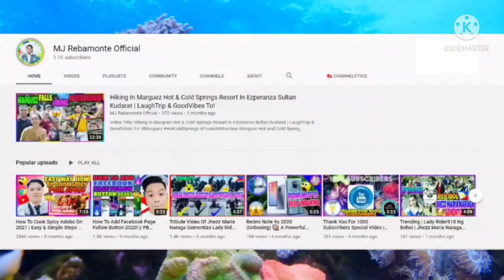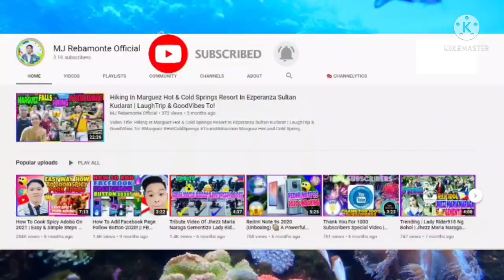Paano Mag Palaki At Kumita Araw Araw Sa Asparagus Farming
Video Title: Paanu Mag Palaki At Kumikita Araw-Araw Sa Asparagus Farming!!

🔴Asparagus, or garden asparagus, folk name sparrow grass, scientific name Asparagus officinalis, is a perennial flowering plant species in the genus Asparagus. Its young shoots are used as a spring vegetable. It was once classified in the lily family, like the related Allium species, onions and garlic. Wikipedia

🏆 More Tutorial Lessonable Videos Tips Guide

🏆Easy Tutorial On How To LiveStream On Mobile Legends" 2021"On FB And Youtube With Face Cam!!

🏆How To Play Mobile Legend On 2021 ( Very Basic Tutorial For Biginners ) Must See Trick  Guide!!

❌ PLEASE READ AND UNDERSTAND ❌

✅ Software/Application I used:

✅KineMaster
✅Picsart
✅RedmiNote9s
✅Google

Music I Used: Flash(  Blog NoCopyright Music)
Chris LehMann

✨ETC🔥🔥

 ✅ My YouTube Channel Content ( YCC ) 🎉RANDOM VLOGS💕

✅Lifestyle
✅Video TuTorial
✅Cooking
✅Travel
✅Personal Vlog
✅Youtube Tutorial

✅Others Tags✅

asparagus farming in the philippines
asparagus farming in kenya
asparagus farming in india
asparagus farming in nepal
asparagus farming techniques
asparagus farming in zimbabwe
asparagus farming south africa
asparagus farming australia
asparagus farming bc
asparagus farming in west bengal
bosch asparagus farming sensors
farming asparagus commercially
asparagus farming in hindi
asparagus farming in peru
asparagus farming in maharashtra
asparagus farming in south africa
is asparagus farming profitable
asparagus farming kenya
asparagus farming in karnataka
asparagus farming new zealand
farming of asparagus
organic asparagus farming
asparagus farming profit
asparagus farming pdf
asparagus farming philippines
asparagus farming plant
asparagus farming in punjab
asparagus farm quebec
asparagus farm qld
growing asparagus qld
asparagus farming in tamil
asparagus farming uk
asparagus farm uckfield
asparagus farmers uk
asparagus farm usa
asparagus growing uk
asparagus production uk
asparagus production usa
growing asparagus under fruit trees
asparagus farming video
white asparagus farming
asparagus growing youtube
growing asparagus year 2
growing asparagus year 1
growing asparagus year round
growing asparagus year 3
growing asparagus yield
yellow asparagus farming
asparagus growing zones
asparagus farming in zambia
growing asparagus zone 9
growing asparagus zone 7
growing asparagus zone 6
growing asparagus zone 8